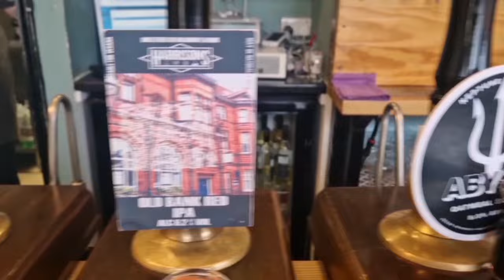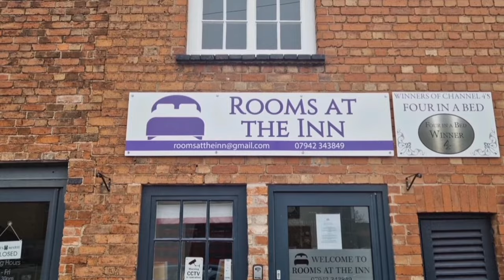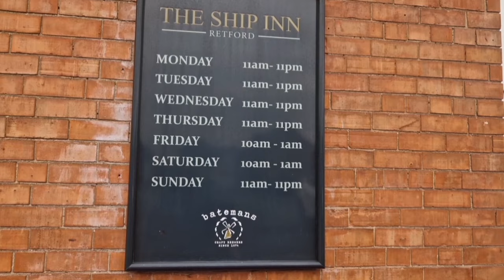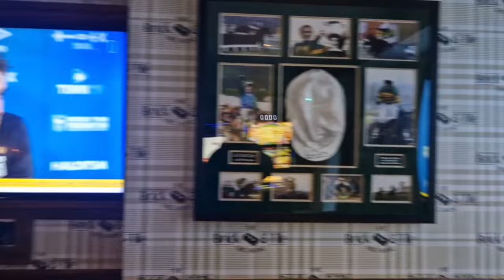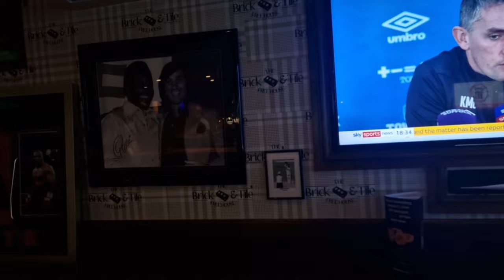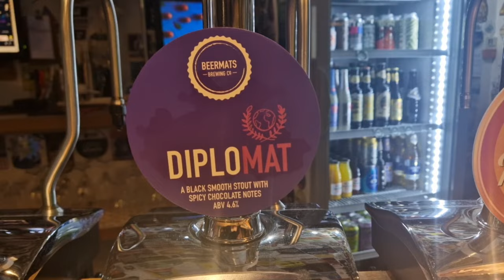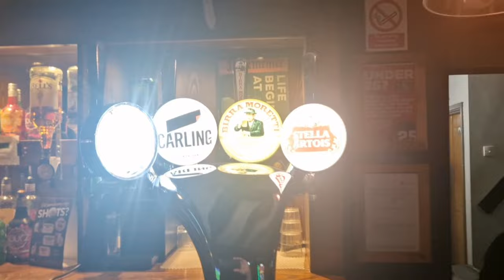Can you have a good night out in... Retford?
Dale heads back to the North Nottinghamshire town of Retford to do a re-run around the town and see what's changed since his last visit. This is the first time we've done a video for the town and a good day was had, taking in 17 pubs in one hit! Everything is easily walkable and there is some good variety in the town!